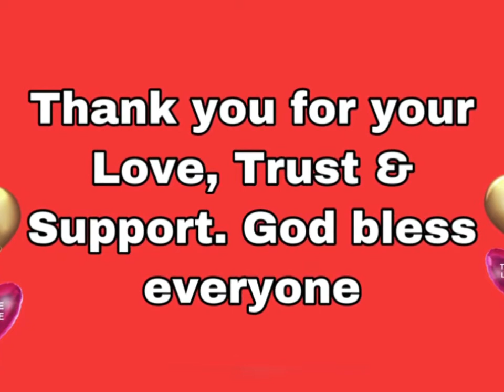My Favourite Sun Glasses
Collections of sun glasses from the fruit of my labor. I am always go if its sale. Affordable sa aking budget. Lets go watch & enjoy 😉 😍👍❤️🎉